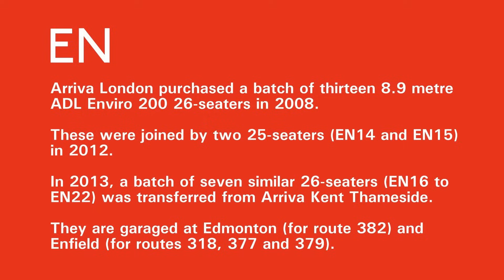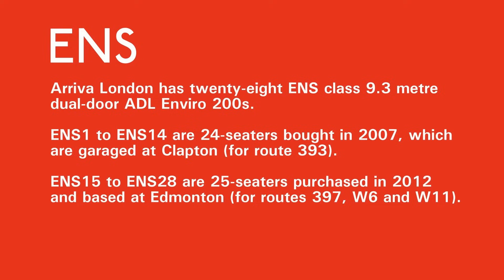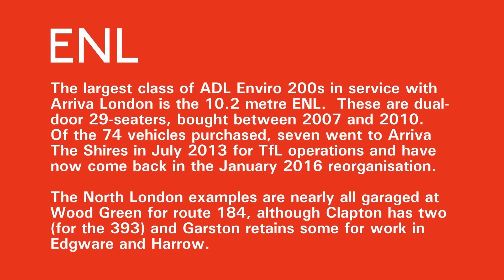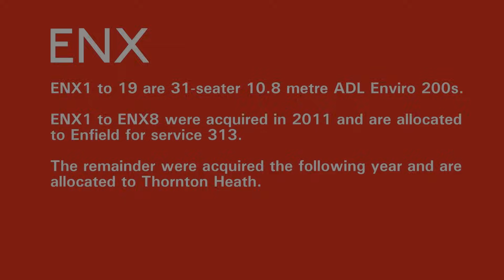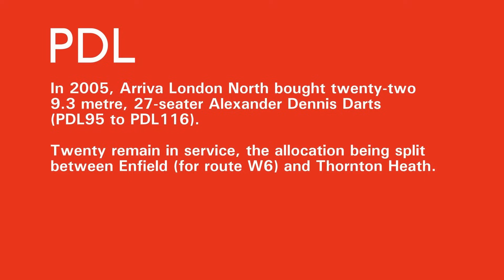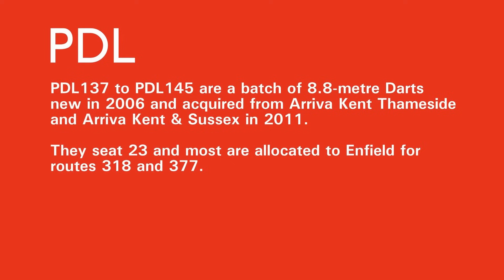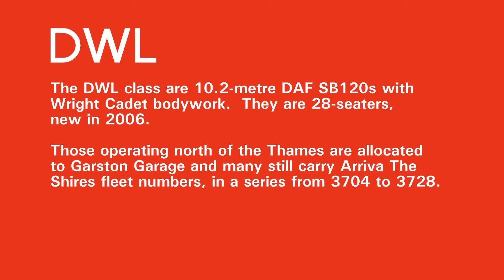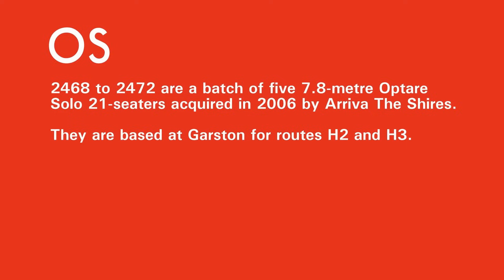London Buses - Arriva in North London - Single Deckers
First of my Arriva London films.  Focusses on the single deck fleet, which is mostly Alexander Dennis, with a few VDLs and Optares inherited from Arriva The Shires when the Watford operations were annexed in January 2016.. Hope you like it.